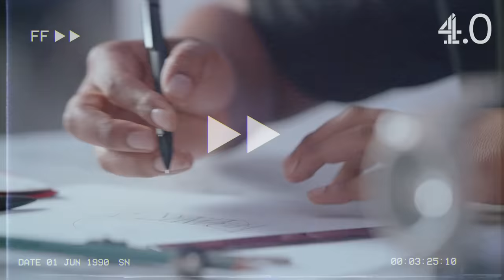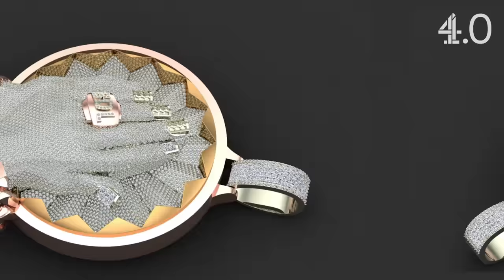The Hidden Meaning Behind Big Narstie’s MONSTER Pendant | Bling Kings | Channel 4.0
@IcejewlzHQ x @channel4.0 presents Bling Kings: the show where famous rappers, footballers and celebs are linked with the coldest ice on the market.

IN THIS EPISODE: the IceJewlz team are commissioned to create the biggest piece they’ve ever made: a bussdown prayer hands pendant for entertainment legend and lifelong friend of the store, Big Narstie.

He wants the 13cm MONSTER piece flooded in diamonds to weigh in at more than a third of a kilo... Can the IceJewlz team ice out the pendant with enough stones to impress Big Narstie? Watch BLING KINGS Episode 4 now!

Production:
🎥 Crash Productions

From Chunkz and Nella Rose to Dréya Mac and Harry Pinero, Channel 4.0 is your destination for the freshest content from the UK's biggest creators.

Like, comment and SUBSCRIBE to be notified of new episodes of Secret Sauce, MIST'DRIVEN, Nella Rose Flight Mode, Bling Kings, Swiped, Garms Dealer, Don’t P*** Yourself, It’s Alright To Be White, Box Fresh, The Dating Pool and more: